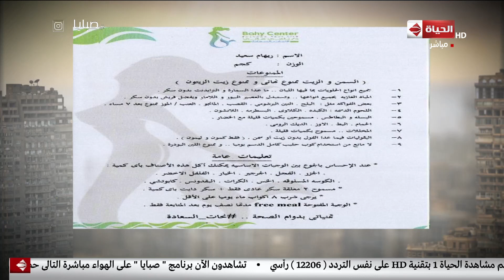صبايا مع ريهام - ريهام سعيد علي الهواء " أنا عجزت وتخنت "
جزء من حلقة اليوم 24 ديسمبر 2018 من برنامج صبايا للأعلامية ريهام_سعيد يناقش فيها الإنجاب وضرورة التفكير قبل الإنجاب الكثير وزيادة المصاريف والقدرة علي الاهتمام بالأبناء، وتفاصيل جريمة مرعبة عن مجرم يستدرج طفل ويقتله بعد فشله في اغتصابه ،و مشاهد مرعبة من داخل غرفة تم قتل الطفل بها، وريهام سعيد ترد علي صحفي ينتقدها من أجل شرب الشيشة وإحراج متصلة لها.

 برنامج#صبايا برنامج اجتماعي على درجة كبيرة من الدقة والشفافية فى عرض وطرح العديد من القضايا والمسائل الاجتماعية والسياسية التى تهم المواطنين وأفراد المجتمع ويعمل على تناول أفضل الحلول الممكنة لمواجهة المشكلات المختلفة .. معاك لحظة بلحظة فى كل شبر فى المجتمع وفى كل بيت فى مصر لينقل لك الصورة واضحة
البرنامج من تقديم الإعلامية ريهام سعيد